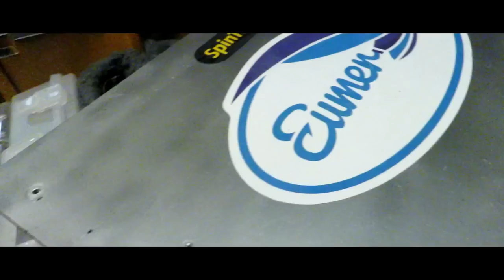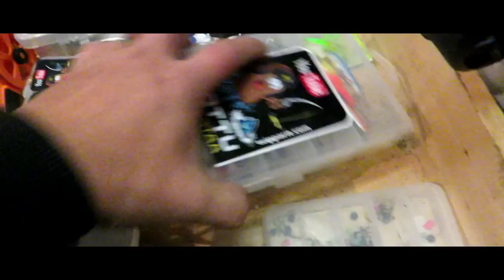Huomenna pilkkikauden avaus+ahkion varustelu